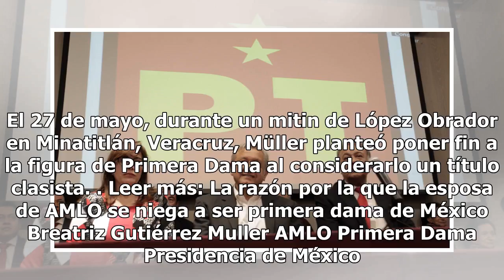A esto se dedicará la no primera dama de México con AMLO en la presidencia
Foto: Facebook/ Beatriz Gutiérrez Müller | FB Ciudad de México.- La escritora Beatriz Gutiérrez Müller, esposa del virtual Presidente electo, Andrés Manuel López Obrador, confirmó que no llevará el título de Primera Dama de México."Efectivamente, no seré Primera Dama de México. Ya antes he dado mis ...